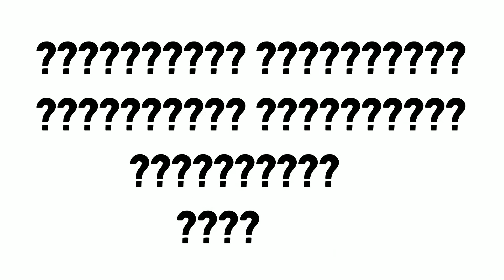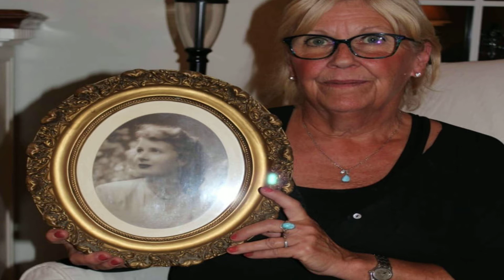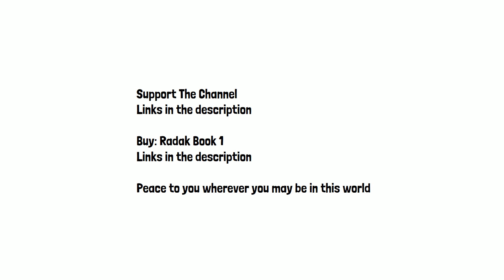MK Ultra. Human Torture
Being a contributor is free. If you would like to help us towards making the site, more dynamic, buying database space, and covering expansion projects please feel free to contribute at our Patreon we also accept crypto's.

Crypto support for the channel

Ethereum wallet
MEWxL253nv29nz2cne2evK3kztXg6xeQ6Q

Bitcoin wallet
M86TWdtcpjyaMjaG4EKYkECvvM4tqQ8NUV

LIte Coin
MH7DSDVtzXCuiAH2kJ3mNbjKTjBDGwEhnN

Purchase my novel
Radak Book 1
K.M. Hemmans

You can also google it, it is sold in many other places as well.

Radak is a four-novel saga covering the epic tales of two Patriarchs and their descendants. A tragic hero's story, the series weaves fiction, facts, and the human element in a thrillingly touching manner. Tremendous historical accuracy mixed with fantastic components give for a roller coaster ride both grounded in reality and dropped from imaginative precipices.

Radak Book 1: is a story of two men, Isaac and Mao, who grow up worlds apart in the mid-twentieth century. Mao's peaceful life is turned upside down by the sudden onset of the Korean War. After he escapes re-enlistment, he crosses paths with a strange being. Isaac's parents, pro-democracy activists, are murdered by the Sigurimi, the dreaded Albanian secret police. Soon after, they come knocking on Isaac's door again.